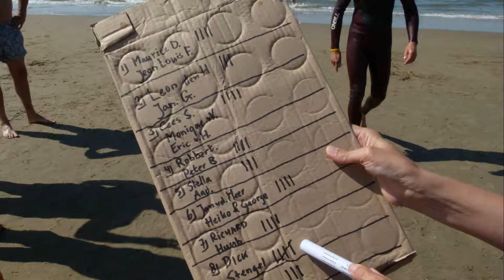De Fotos - KSN ODR Oude deuren race - Oldtimer windsurf race OTR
20 augustus was het weer zover: DE OUDE DEUREN RACE.